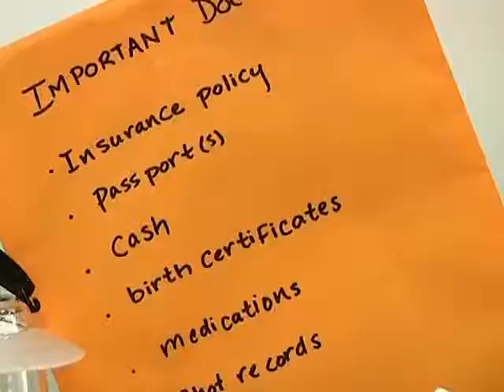Red Cross Emergency Kit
The local Red Cross branch wants to help you get prepared for potential disasters.